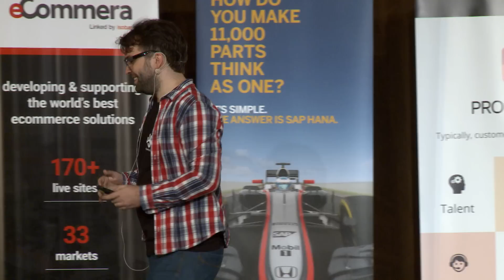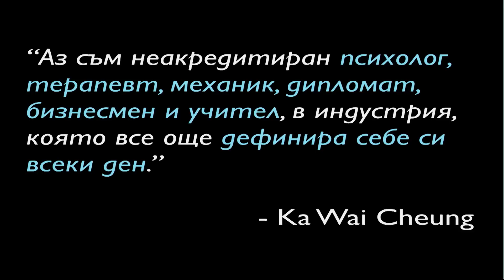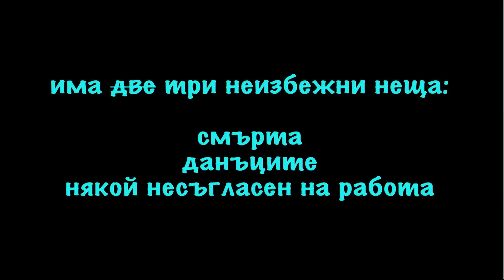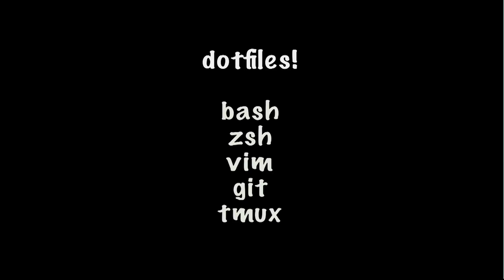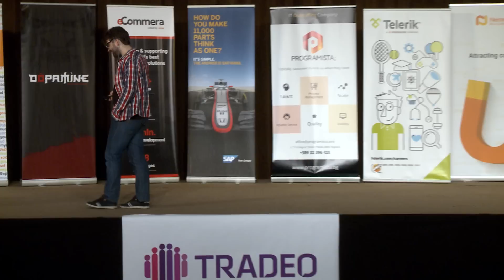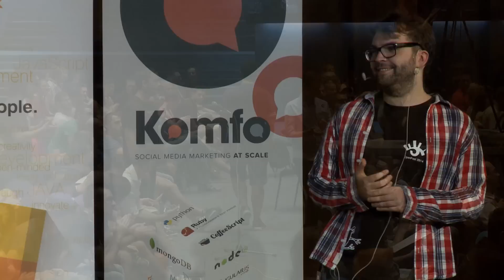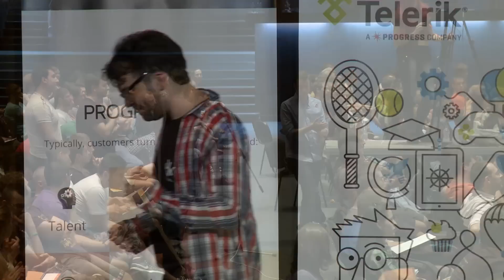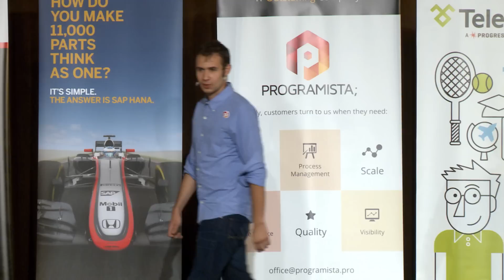Между код и професия - Стефан Кънев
На Hack Conf 2015 имахме удоволствието да черпим знания от Стефан Кънев.